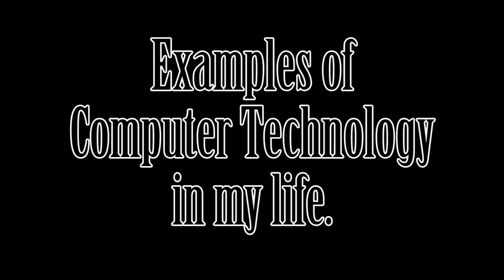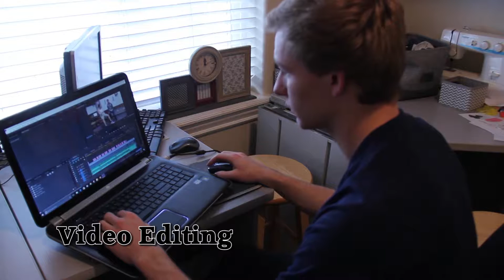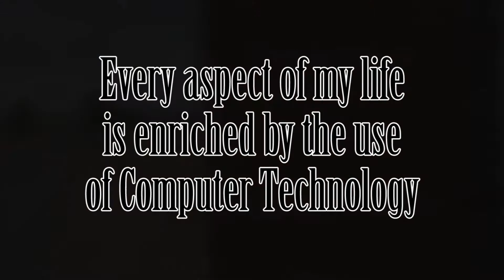Examples of Computer Technology in my Life